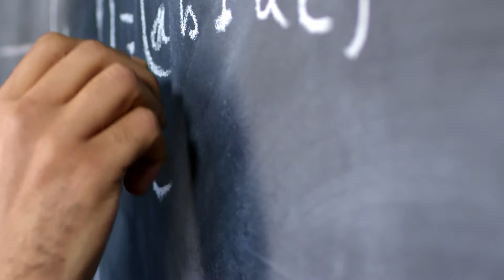(👉ﾟヮﾟ)👉¿CIENCIAS de la COMPUTACIÓN o INGENIERÍA de SISTEMAS?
¿SON LO MISMO? ¿CUAL PAGA MÁS? ¿CUAL ES MAS FÁCIL? Esta y otras preguntas respondidas en este video.